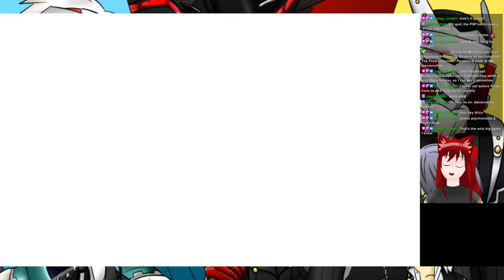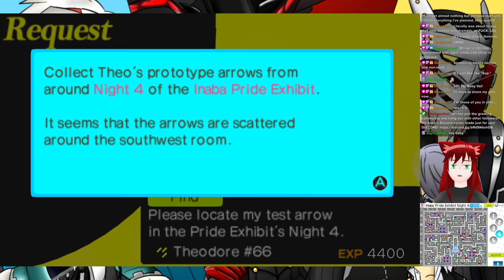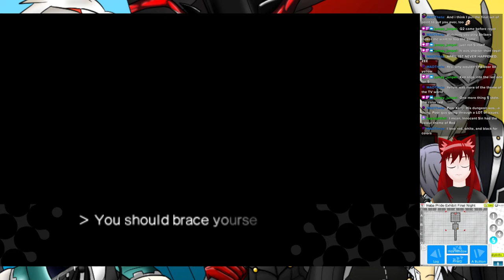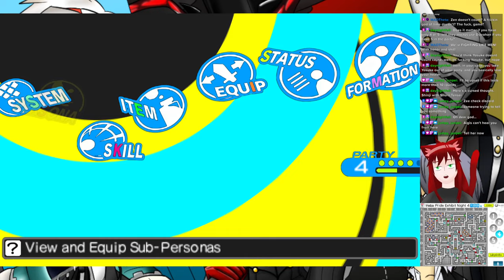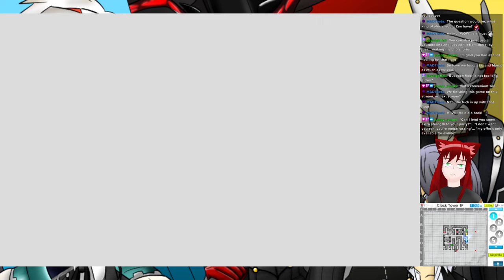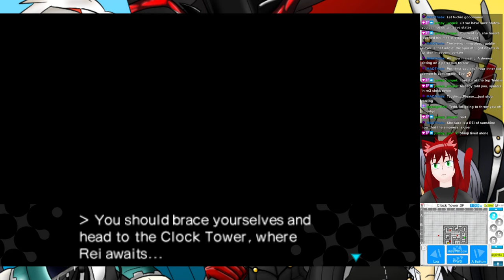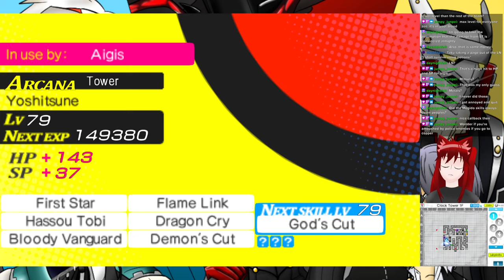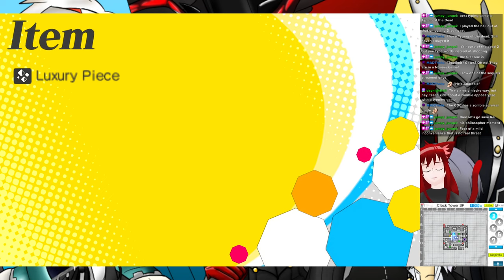The Clocktower | Persona Q Side 4 VOD 4-21-23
Finally we've entered the true final dungeon and this time I'm ready to take on the Reaper.

I ain't afraid of no Death (in the game)

It's been coming up to being nearly a year since I began and trust me, it's been a blast so check it out!